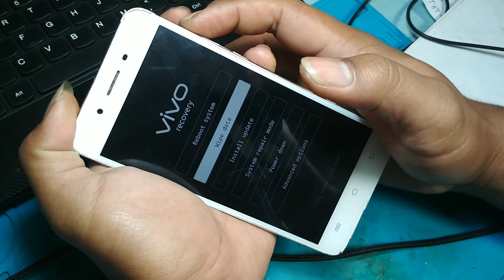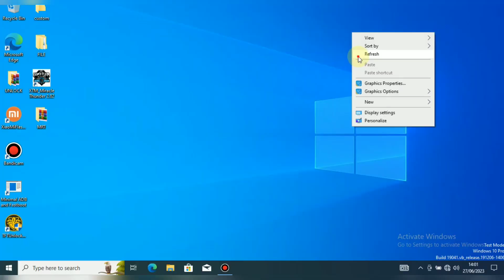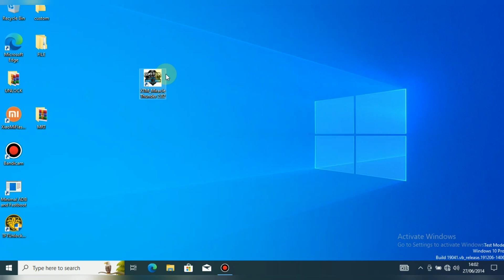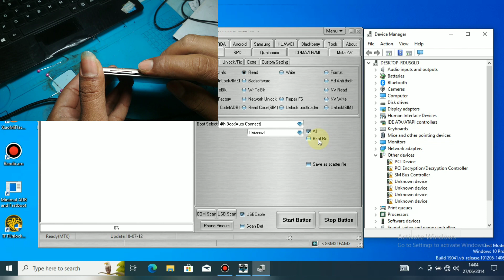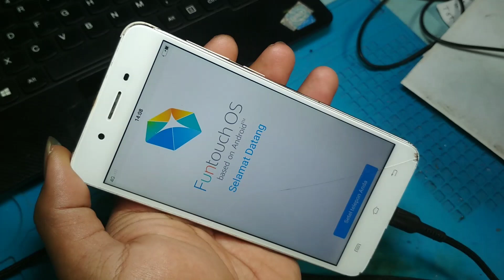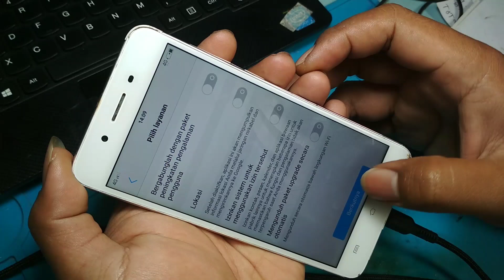Cara buka pola hp vivo yang lupa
JANGAN LUPA BERDOA
SEGALA RESIKO DITANGGUNG SENDIRI TUTORIAL & FILE YANG DI SHARE SUDAH DI UJI COBA TERLEBIH DAHULU.
SEMOGA BERMANFAAT !!!,